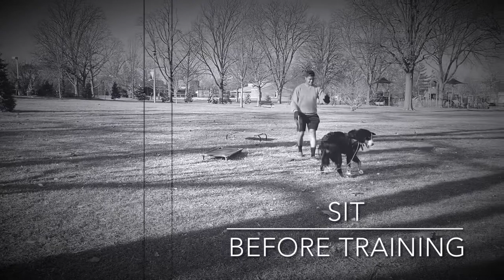Best Dog Training in Chicago! 10 Month Old Bernese Mountain Dog, Millie!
Take a look at the progress we were able to make with Millie in just 2 weeks!